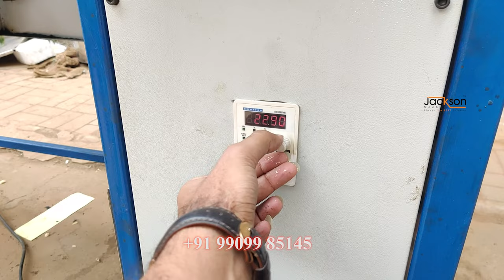🔥💰GHAR ME PAPAD BANAYE OR LAKHO KAMAYE | FULLY AUTOMATIC PAPAD MAKING MACHINE | पापड़ बनाने की मशीन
Jackson papad making machine
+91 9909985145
पापड़ बनाने की मशीन ऑटोमेटिक

start profitable business papad making

we have given new opportunity for the business at home. we have develop one small machine. in which you have start your business easily. it is frankly working machine. only single phase 0.5 hp motor.ladies do the business easily in machine at home.